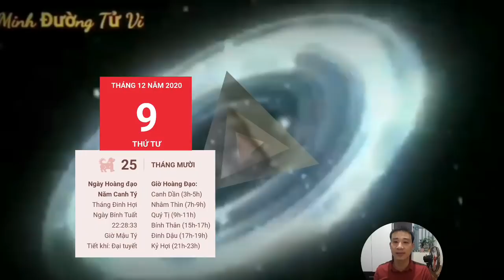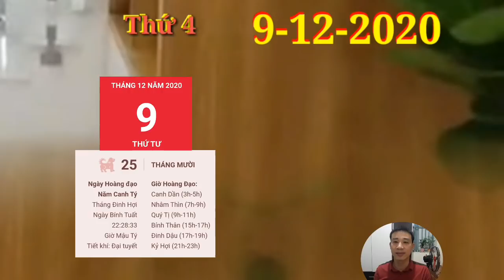Tử Vi Hàng Ngày 9/12/2020 CON GIÁP quá MAY MẮN, LỘC QUÁ TRỜI, TRÚNG LỚN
Tử Vi Hàng Ngày 9/12 CON GIÁP quá MAY MẮN, LỘC QUÁ TRỜI, TIỀN VỀ ĐẦY KÉT
1. Tử vi tuổi Tý, THỨ 4 ngày 9/12/2020 cực chuẩn
Thổ khắc Thủy báo hiệu mối quan hệ giữa con giáp này và nửa kia đang tồn tại ngày càng nhiều vấn đề hơn. Nếu hai bạn không tìm cách giải quyết và nói chuyện thẳng thắn với nhau càng sớm càng tốt, tình cảm rạn nứt là điều sớm muộn.
CON GIÁP quá MAY MẮN có LỘC QUÁ TRỜI, TRÚNG LỚN, GIÀU TO
2. Tử vi tuổi Sửu, THỨ 4 ngày 9/12/2020 cực chuẩn
Chính Quan dẫn lối sẽ mang đến cơ hội thăng tiến cho bạn. Đây là cơ hội bạn mong chờ đã lâu nên hãy biết nắm chắc khi nó đến. Đừng đặt cảm xúc cá nhân vào trong công việc nếu không bạn sẽ chẳng thể nào đạt được những thứ mình mong muốn.
3. Tử vi tuổi Dần, THỨ 4 ngày 9/12/2020 cực chuẩn
Nhờ có Thực Thần phù trợ, chuyện làm ăn kinh doanh của con giáp này sẽ có chuyển biến tích cực. Đây là phần thưởng xứng đáng cho những cố gắng và kiên trì trong suốt thời gian qua. Có công mài sắt có ngày nên kim, khó khăn qua đi, quả ngọt đang chờ đón bạn phía trước.
4. Tử vi tuổi Mão, THỨ 4 ngày 9/12/2020 mới nhất
5. Tử vi tuổi Thìn, THỨ 3 ngày 8/12/2020 cực chuẩn
CON GIÁP quá MAY MẮN, TRỜI BAN LỘC, TRÚNG QUÁ LỚN, GIÀU TO
6. Tử vi tuổi Tị, THỨ 4 ngày 9/12/2020 cực chuẩn
Tài chính ổn định giúp bạn có nền tảng vững chãi để thực hiện kế hoạch ấp ủ đã lâu. Đừng nên chần chừ thêm nữa, bởi tiền mà không được sử dụng đúng mục đích ngay thì rất đễ khiến con người nảy lòng tham và tiêu vào những việc không cần thiết.
7. Tử vi tuổi Ngọ, THỨ 4 ngày 9/12/2020 cực chuẩn
8. Tử vi tuổi Mùi, THỨ 4 ngày 9/12/2020 mới nhất
9. Tử vi tuổi Thân, THỨ 4 ngày 9/12/2020 cực chuẩn
10. Tử vi tuổi Dậu, THỨ 4 ngày 9/12/2020 cực chuẩn
CON GIÁP có LỘC TRỜI, TRÚNG QUÁ LỚN, GIÀU NHANH CHÓNG
11. Tử vi tuổi Tuất, THỨ 4 ngày 9/12/2020 cực chuẩn
12. Tử vi tuổi Hợi, THỨ 4 ngày 9/12/2020 cực chuẩn